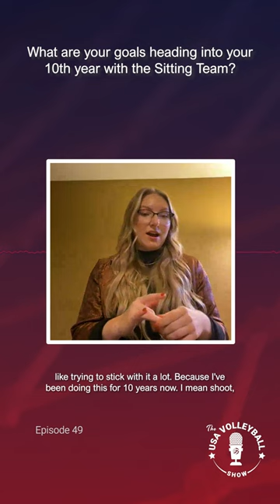Lexi Shifflett-Patterson | Goals for your 10th year on the Sitting Team | The USA Volleyball Show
Two-time Paralympian gold medalist and U.S. Women's Sitting National Team setter/libero, Lexi Shifflett-Patterson talks about her goals going into her 10th season with the Sitting National Team in the latest episode of The USA Volleyball Show.

Listen to The USA Volleyball Show WHEREVER you get your podcasts!